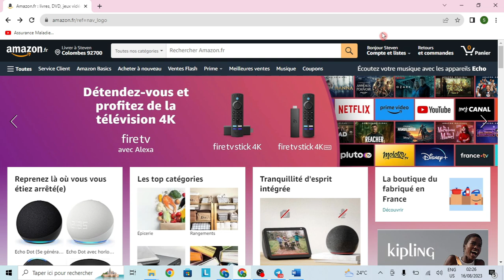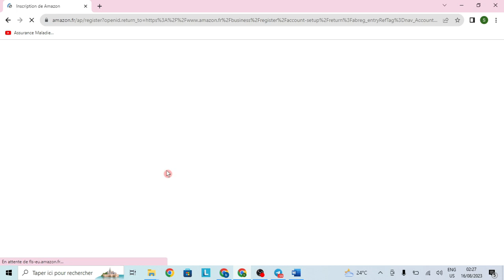Comment Devenir Vendeur Sur Amazon ( FACILE )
Dans cette video je te montre exactement Comment Devenir Vendeur Sur Amazon ( FACILE )